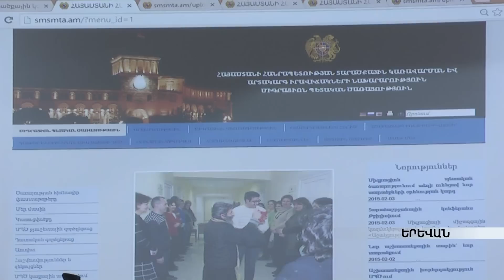Աշխատանքային պայմանագիրը՝ ԵԱՏՄ-ում բավարար պայման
Ռուսաստանի տարածք մուտք գործելու արգելքի վերաբերյալ դիմումներն ու դրանց կից փաստաթղթերը Երեւանում ընդունում է Միգրացիոն ծառայությունը, իսկ մարզերում մարզպետարանները: Քաղաքացին դիմումը ներկայացնելու համար չի վճարում ոչ մի փաստաթղթի համար: Դիմումները ստանալուց հետո Հայաստանի միգրացիոն ծառայությունը փոխանցում է Ռուսաստանցի գործընկերներին, որոնք ամեն մեկի պատմությունն առանձին ուսումնասիրելուց հետո, կամ հանում են արգելքը, կամ մերժում դիմումը: